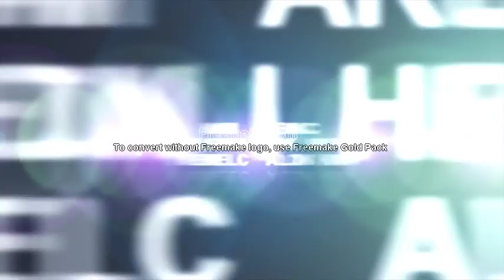OWO AGBARA Video By AROJAH OLUWASEGUN RAPHAEL a.k.a Mr Gomina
AROJAHO Ministration @ Mount Iragbiji Agbara Oniyo Orin Isoji tokun fun Adura Isodomo ati Igbesoke lo sibi giga. Gbogbo Eti to ba tingbo Orin yi Ilekun Igbega Yin ko bere si ni si Loruko Jesu.